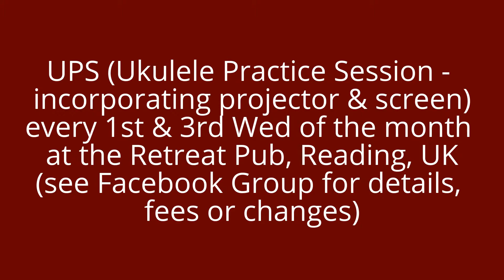Lion Sleeps Tonight - UPS